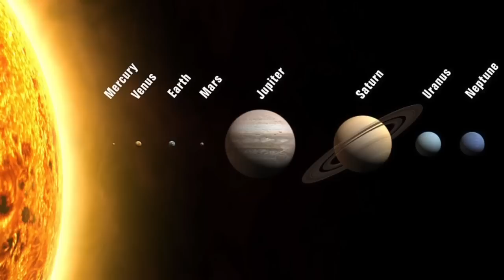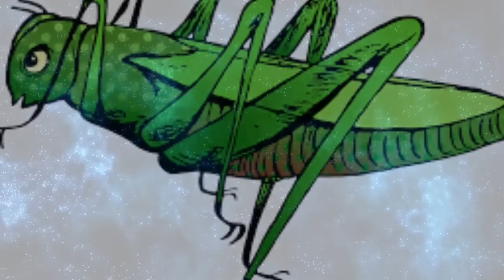ब्रह्मांड के 20 रहस्य (20 mysteries/facts about the Universe in Hindi)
The episode shows the 20 mysterious facts about the Universe. Here I explore the 20 mystery/facts about the Universe which will enhance idea of universe and will entertain you. Our universe if incredible and amazing, many of us are eager to know about it. Here I try to show some points of astronomy and how the Universe is. Also include information about the sun, moon, galaxy, nebula, stars, dark matter, planets, bootes void, water, time and space. The video is in Hindi language. So enjoy…..
I hope you will enjoy the video and if you have any question please comment me.
Thank you… (The Knowledge).

…Related keywords,
Facts about the universe, Truths of universe, Unsolved mysteries of the universe, Mystery of universe in hindi, 20 amazing facts about the universe, Universe information, universe in hindi, universe facts, ब्रह्मांड के 20 रहस्य, ब्रह्मांड कैसे बना,